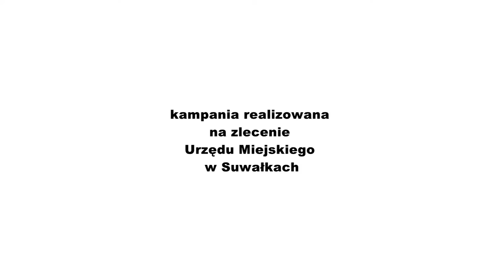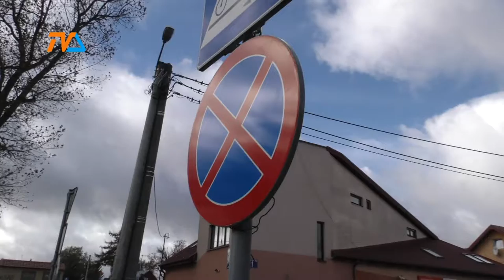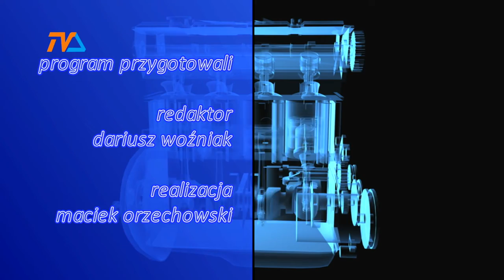Zza Kółka odc. 136 |TVSUWAŁKI